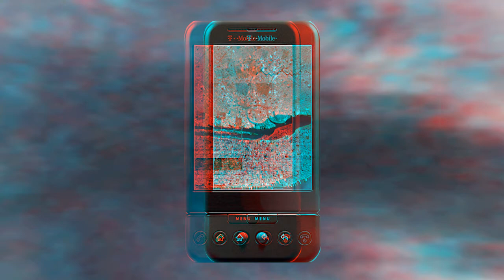OpUp™3D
Red/Cyan Anaglyph.  Red lens over left eye.